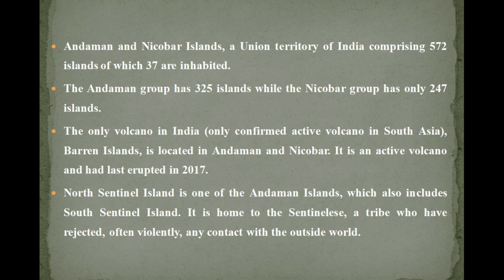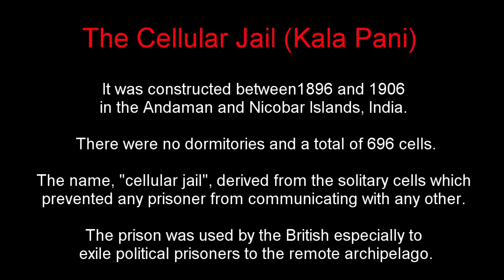20 best places to visit in andaman | andaman nikobar island tour | port blair | india travel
Sam travelled across the Andaman & Nikobar islands, now it's your turn. Hold the hand of Sam and join the ride. This video showcases all the must visit places of Andaman & Nikobar island.

The Andaman Islands form an archipelago in the Bay of Bengal between India, to the west, and Myanmar, to the north and east. Most are part of the Andaman and Nicobar Islands which are a Union Territory of India, while a small number in the north of the archipelago, including the Coco Islands, belong to Myanmar.

The Andaman Islands are home to the Andamanese, a group of indigenous people that includes a number of tribes, including the Jarawa and Sentinelese tribes. While some of the islands can be visited with permits, entry to others, including North Sentinel Island, is banned by law. The Sentinelese are generally hostile to visitors and have had little contact with any other people. The government protects their right to privacy. According to the immigration officials at Port Blair airport, citizens of China, Pakistan and Afghanistan are not allowed into the Andaman Islands including USA passport holders who were born in those three countries. Dated Jan 15 2020.

Moreover, you can also use our plateform to showcase your travel vlogs on brain amplifier.